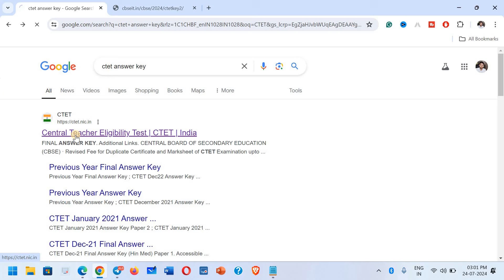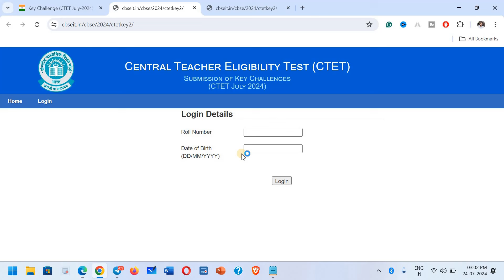CTET JULY 2024 ANSWER KEY OUT